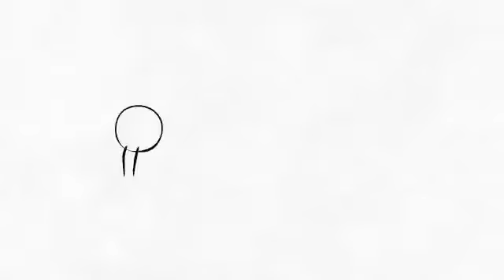Curtis Carey Demo Reel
This is a demo reel montage of some of my own personal animations.